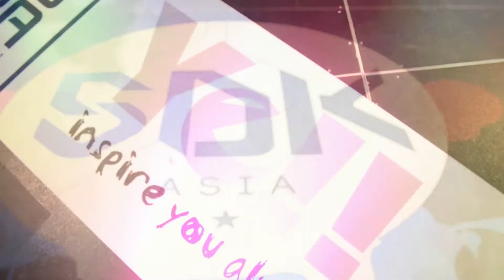SDK ASIA 2015: Short Highlights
Ye!! was proud to sponsor the SDK Asia 2015, the Olympic game of street dance held in Hong Kong for the first time. It made by 6 battle styles which includes Waacking, Locking, Popping, Hip-hop, House, and All Style.

All Dancers from more than 11 countries fought fiercely to strike for the Champion title and will go to SDK Europe 2015 to win for a place for themselves. The SDK Asia drew more than 1000 spectators to witness the battles and fantastic performance by battle guest, performance guest and five judges: Enony from Canada (Waacking), Liss Funk from France (Locking), Hozin from Korea (Popping), Dominique from Japan (HipHop) and Shan S from USA (House).